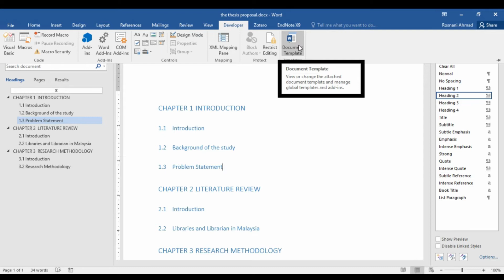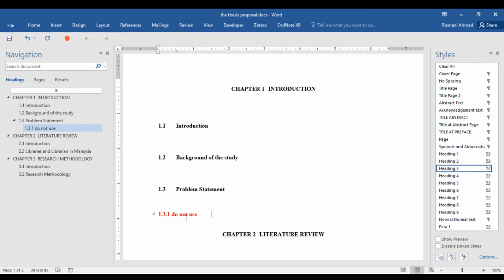How to attach dotx template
A quick guide on  how to attach dotx template in MS Word.